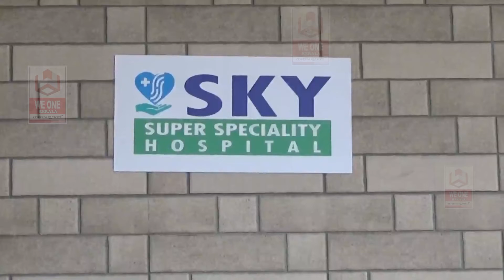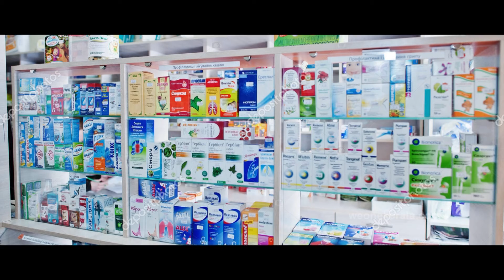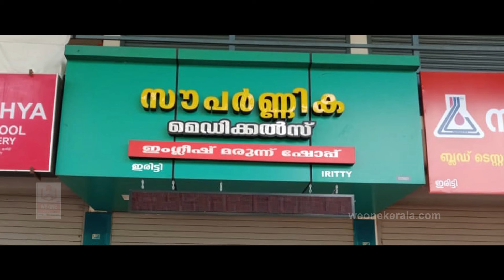ഇരിട്ടി നഗരസഭയില്‍ മത്സരിക്കുന്ന എല്‍ഡിഎഫ് സ്ഥാനാര്‍ത്ഥികളെ പ്രഖ്യാപിച്ചു.